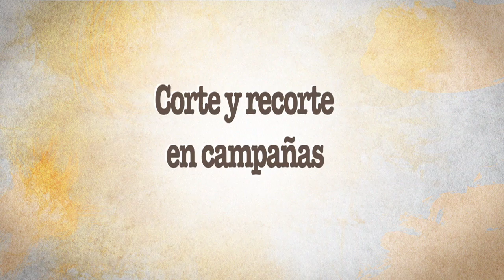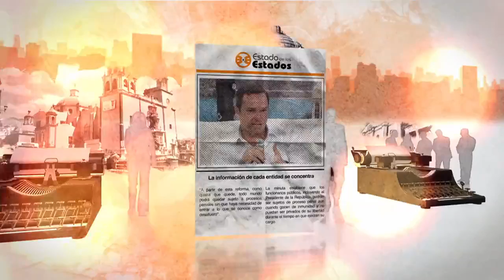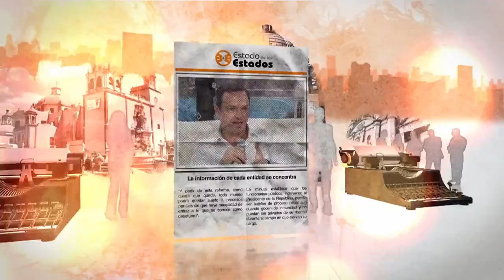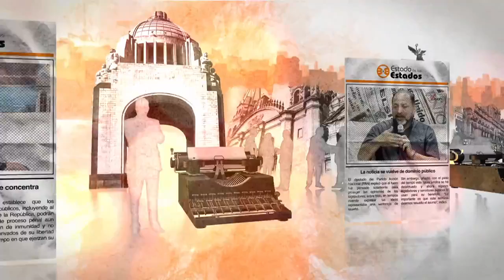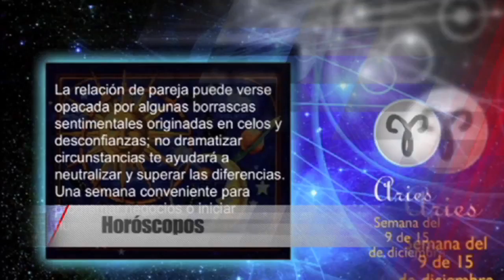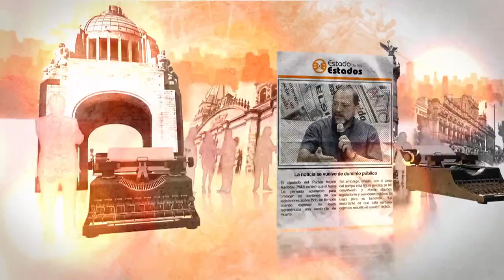EE: Corte y recorte en campañas 23 abril 2016